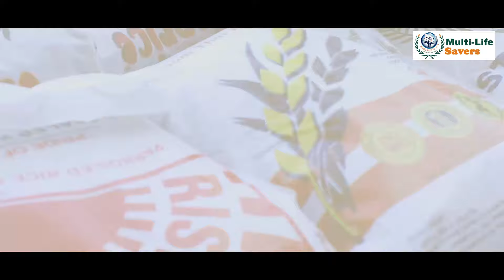Rev. Fr. Mbaka donates 4,000 bags of rice to support the less privileged through Multi-Life Savers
Rev. Fr. Mbaka through Multi-Life Savers for the Less Privileged, is dedicated to providing relief and hope to less privileged individuals. His mission focuses on uplifting those in need by offering various forms of support, including charitable assistance, education, healthcare, and other essential services aimed at improving the lives of the less privileged.